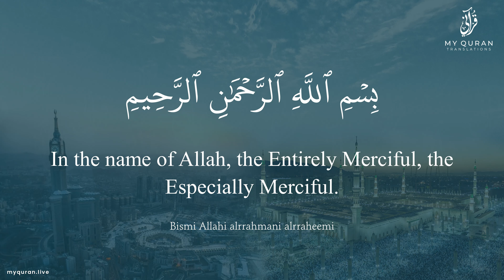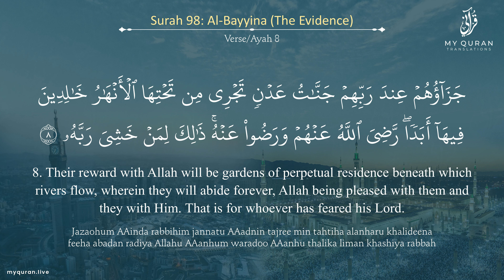098 Surah Al Bayyina With English Translation By Sheikh Yahya Hawwa